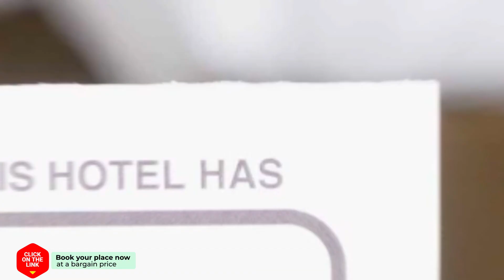De Merel hotel review | Hotels in Den Ham | Netherlands Hotels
De Merel hotel video review. Hotels in Den Ham, european 3 stars hotels.